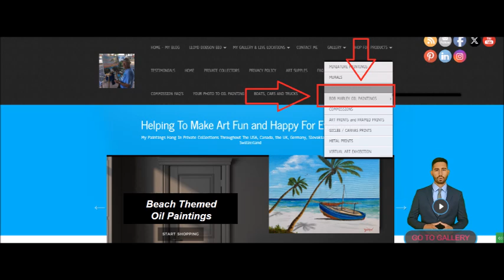Where To Buy Bob Marley Oil Paintings And Prints From Florida Artist - Richardson Texas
Click the next link to learn more about "Where To Buy Bob Marley Oil Paintings And Prints From Florida Artist - Richardson Texas"

The video is presenting Where To Buy Bob Marley Oil Paintings And Prints From Florida Artist - Richardson Texas
 but also try to cover the following subject:
-Lloyd Dobson Artist
-Bob Marley Digital Products
-Affordable Oil Paintings

Where To Buy Bob Marley Oil Paintings And Prints From Florida Artist - Richardson Texas, I did too and here's the video that I created around this topic.

Where To Buy Bob Marley Oil Paintings And Prints From Florida Artist - Richardson Texas interested me so I did some research and published this to YouTube .

Possibly you would like to comment listed below and let me know what else I can help you with or details on Where To Buy Bob Marley Oil Paintings And Prints From Florida Artist - Richardson Texas.